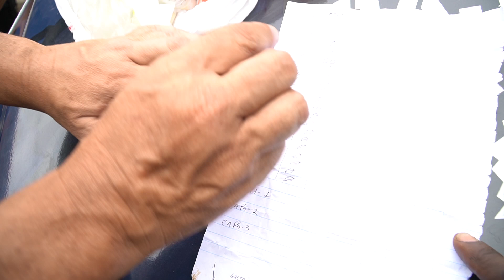OPERAÇÃO - DE VOLTA AS RUAS #7: COMBATE AO CRIME ORGANIZADO NO ROUBO DE MERCADORIAS